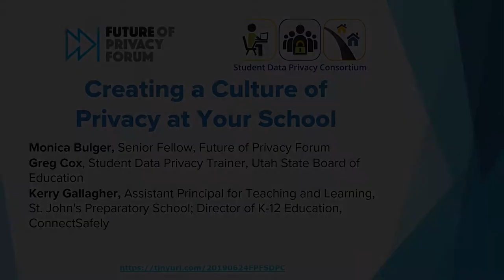Panel: Creating a Culture of Privacy at Your School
On June 24th, 2019, the Future of Privacy Forum and the Student Data Privacy Consortium held a Student Privacy Bootcamp for districts and educators. This panel included:

Monica Bulger, Senior Fellow, Future of Privacy Forum (moderator)
Greg Cox, Student Data Privacy Trainer, Utah State Board of Education
Kerry Gallagher, Assistant Principal for Teaching and Learning, St. John's Preparatory School; Director of K-12 Education, ConnectSafely